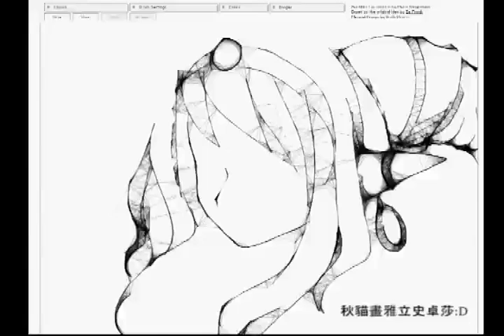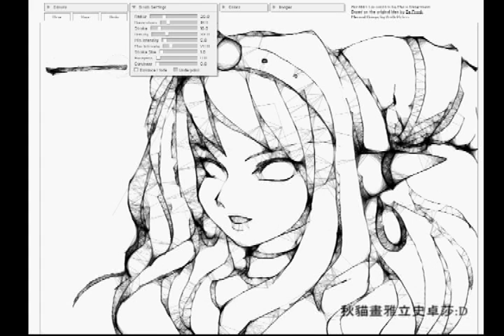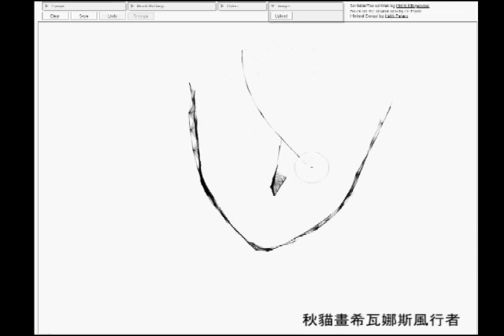ScribblerToo-秋貓畫Alexstrasza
附加希瓦娜斯~
音樂是酷懶之味 Prayers